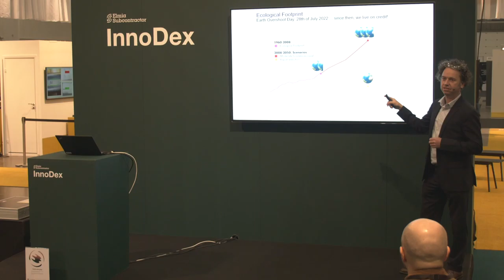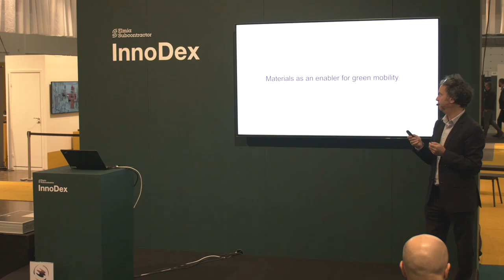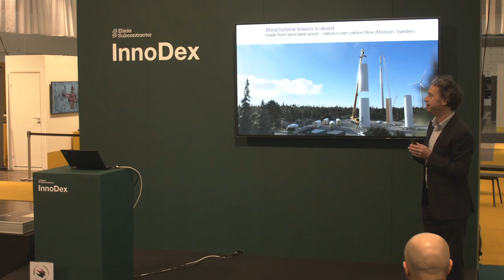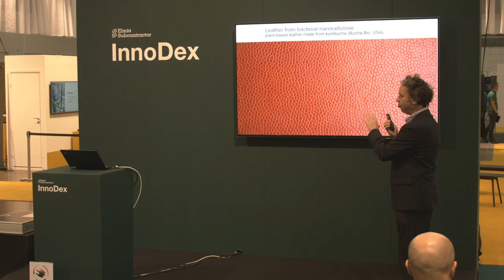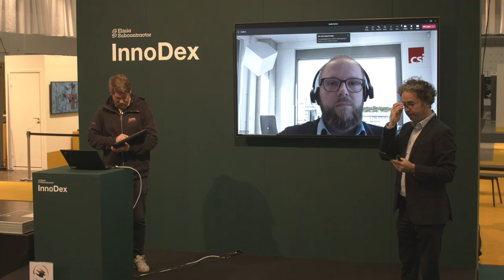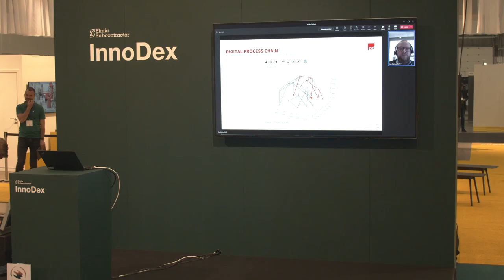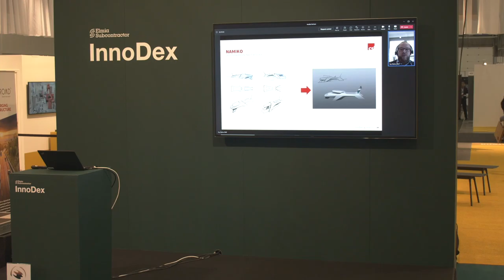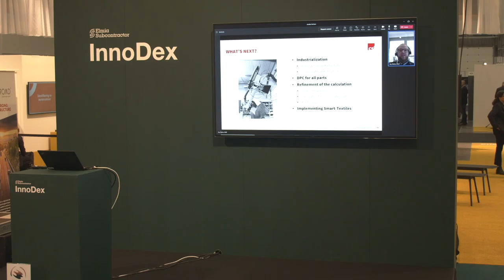InnoDex Arena: High-advanced Materials for a Circular and Digital Industry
European industries are in the midst of several transformation processes. Within the next decade, there will be a huge change from a linear understanding of industry with its manufacturing processes towards a circular economy based on renewable energies. Material innovations play an important role in the transformation process of the technical supply industry. On the one hand, they form the basis for the decarbonisation of production and transport, and on the other hand, their use is crucial for the development of circular business models in a digital world.

Prof. Dr. Sascha Peters, Haute Innovation, Berlin